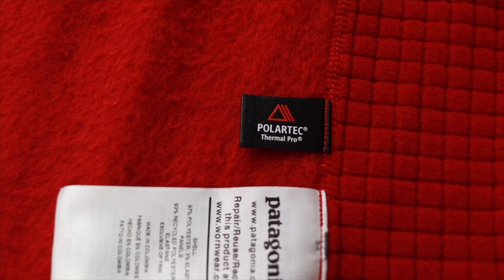パタゴニア最高の保温着「R2」フリースジャケット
今月のセカンドチャンネルの衣装として使用しているパタゴニアの名作「R2」
「どこのフリースですか？」
と質問いただいてましたが、こちらのフリースでした〜

毎年販売していますし、特にプレ値になったりすることはないので今回逃した方は来期なら余裕で購入できると思いますよ〜

以上！ふわふわフリースでした〜